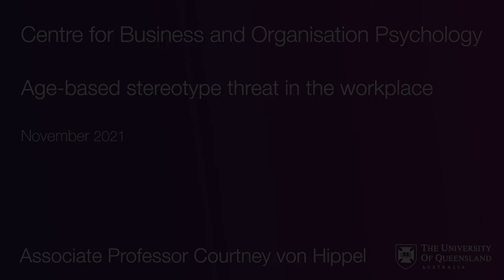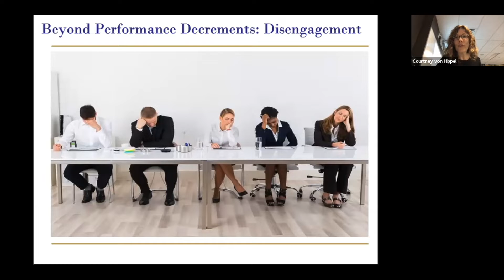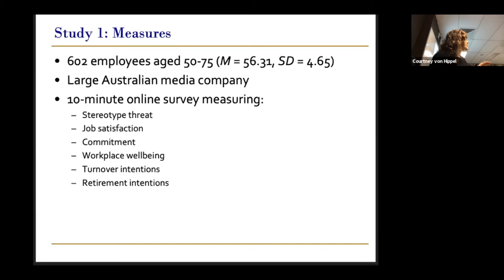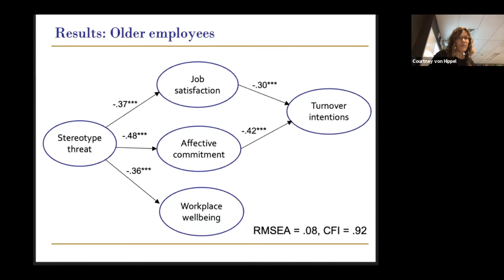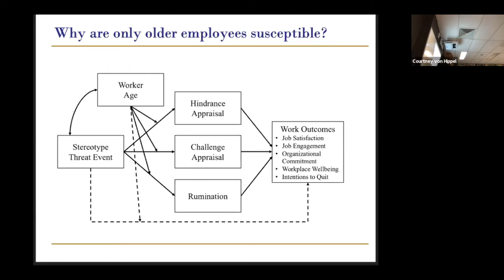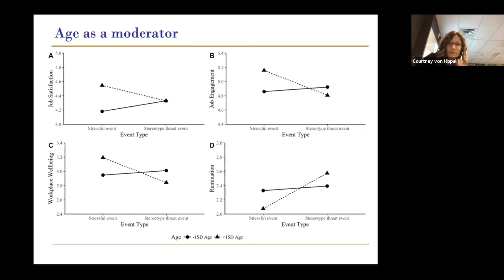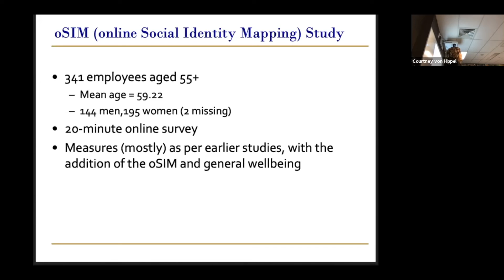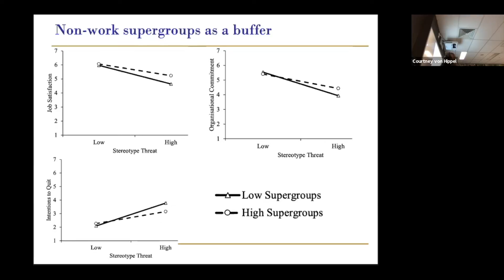Age based stereotype threat in the workplace - Associate Professor Courtney von Hippel